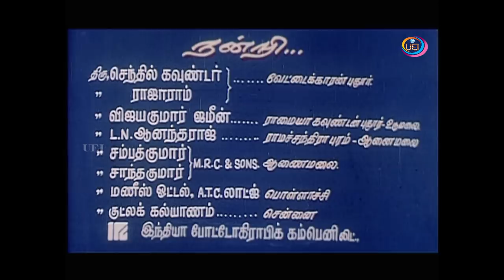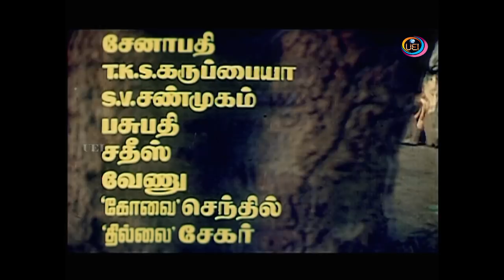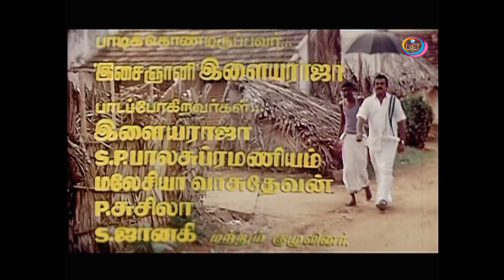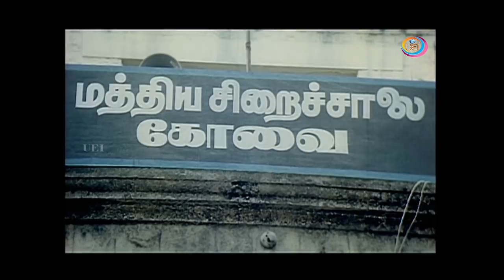Tamil movie | Chinna Gounder [ HD ] | Ft : Vijayakanth | Sukanya | Goundamani | Senthil Others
Chinna Gounder (translation: Junior Gounder) is a 1992 Tamil drama film directed by R. V. Udayakumar and starring Vijayakanth, Sukanya, Manorama, Goundamani, Senthil and Vadivelu. This film was remade into Telugu as Chinarayudu with Venkatesh and Vijayashanti in the lead. It was also remade in Kannada as Chikkejamanru with Ravichandran and Gautami.